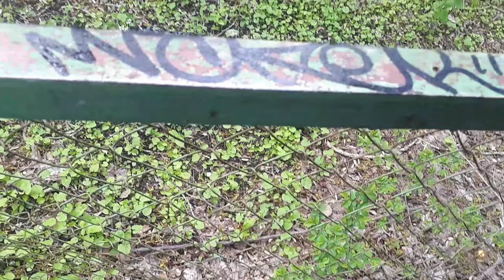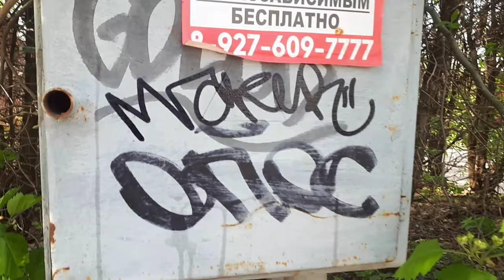VLOG | dripper 10mm x bullet.